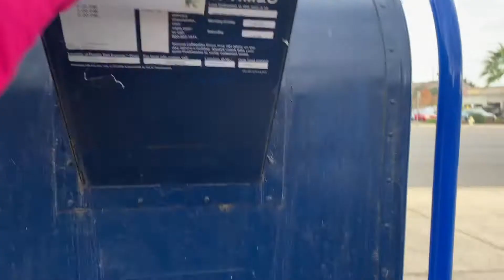FOREVER 21 TRY ON HAUL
My local Forever 21 stop is currently closing so absolutely EVERYTHING is on SALE!! I got all the jackets for $3, and all the other things were under $14. the most expensive thing I got was the  mannequin for $50.